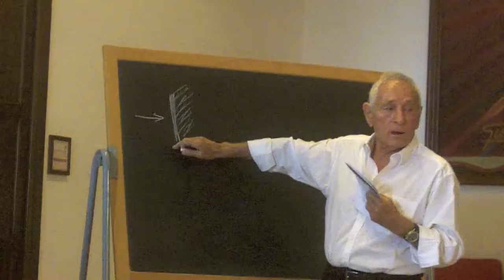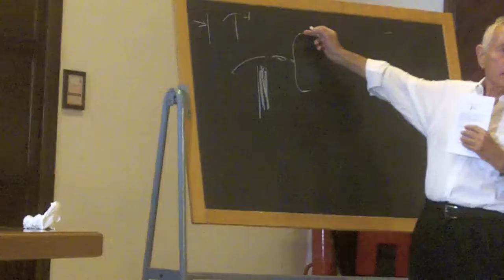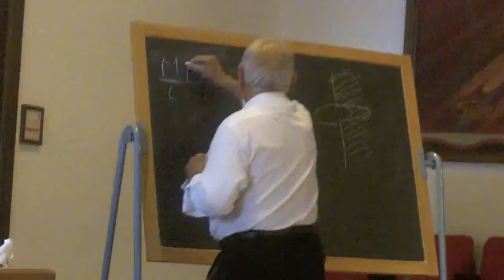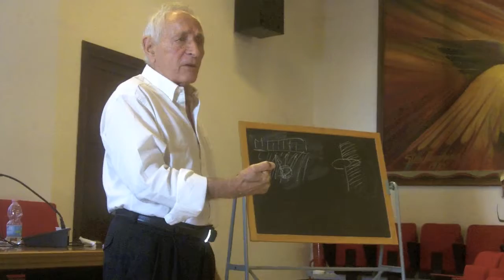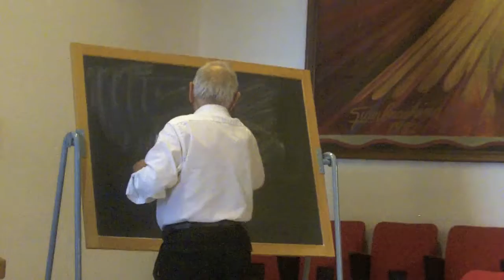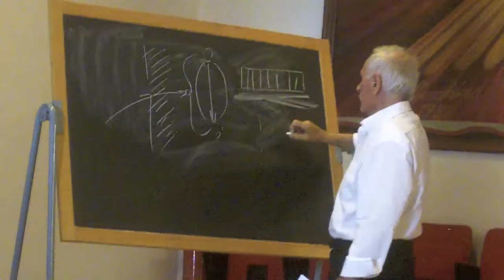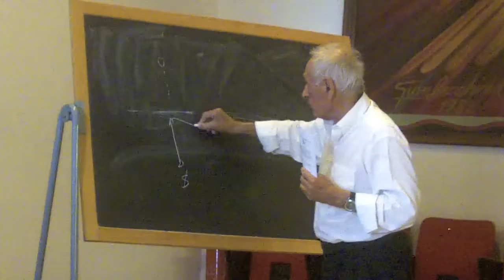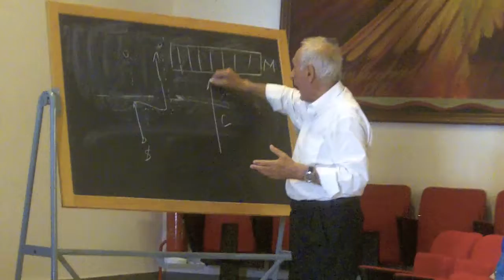Robert Silhol 1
Lecture on Literature and Psychoanalysis.  Which leads which?